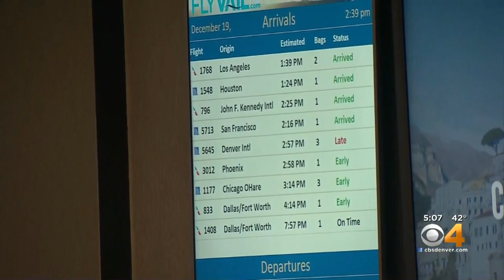Eagle County Regional Airport Gets $35 Million Makeover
The airport has jet ways and swanky furniture to welcome visitors.